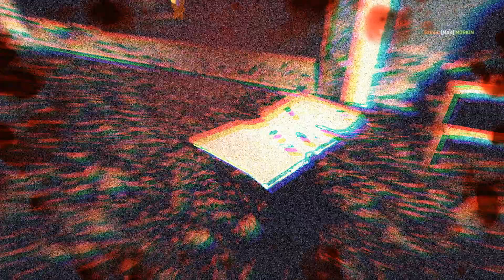Battlefield 4 Conquest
i7 4770K
GTX 670
8GB ram

High on everything with HBAO turned off
Recorded wth ShadowPlay